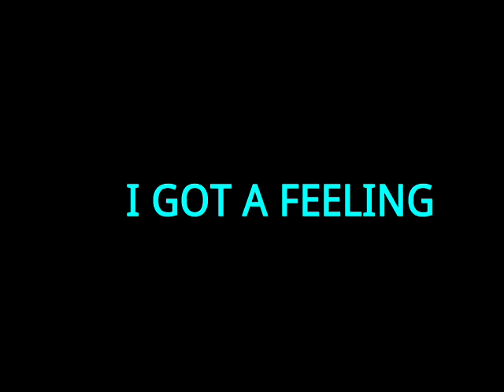I Got a feeling.3gp